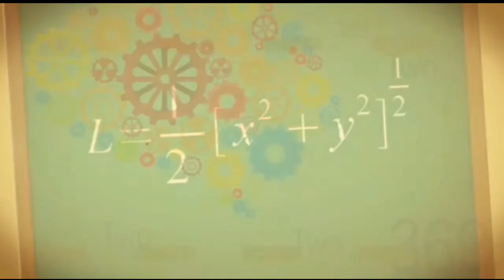Kolam Ikan Nila, Tanpa Pompa Udara @SantosMath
Menikmati kolam ikan koi @SantosMath